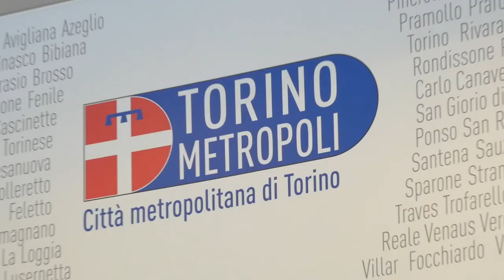21 Marzo: giornata contro le mafie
Nell'atrio del palazzo di Corso Inghilterra si è celebrata la giornata contro le mafie, i consiglieri metropolitani hanno letto alcuni dei 1031 nomi delle vittime di mafia in Italia.